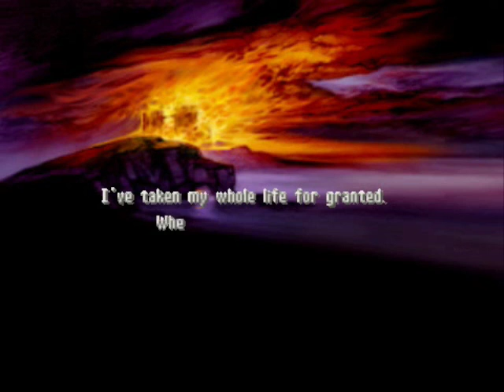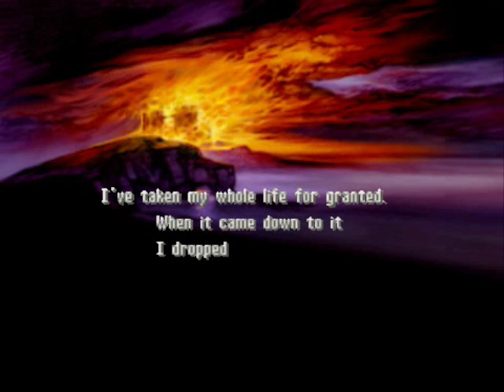Final Fantasy Tactics - Part 19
Episode 19:  End of Prologue

FINALLY. We are at the end of the first chapter. Not much to say except, things are going to get more interesting from here on out.